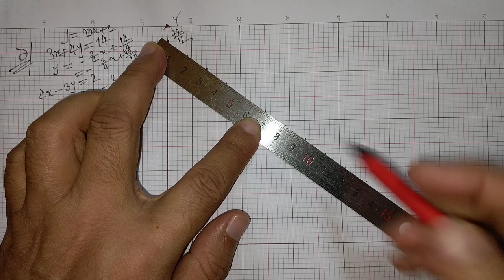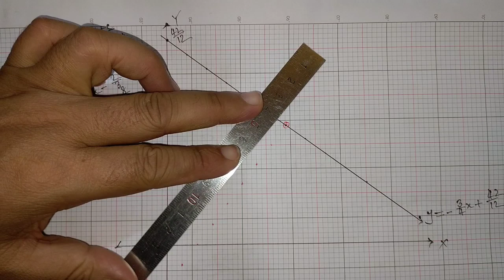লেখচিত্রের সাহায্যে সমাধান | গ্রাফের সাহায্যে সমাধান | part 1 | লেখের সাহায্যে সরল সমীকরণের সমাধান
লেখচিত্রের সাহায্যে সমাধান
গ্রাফের সাহায্যে সমাধান
লেখের সাহায্যে সরল সমীকরণের সমাধান
দুটি সরল সমীকরণের সমাধান
সহজ পদ্ধতিতে সমাধান